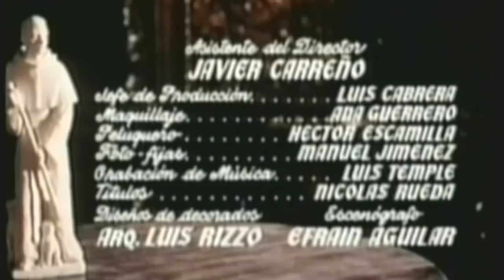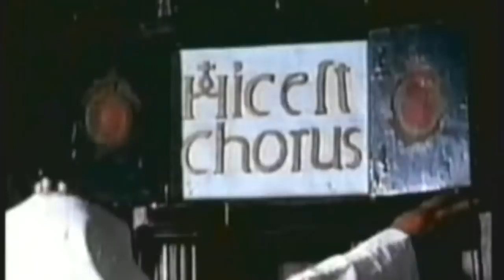† St Martín de Porres 1975 ǀ Movie (English CC)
⚜ «« Glory to God in the highest, and infinite blessings to our most sweet Holy Mother! »»  ⚜

We hope that by making this movie accessible to English speaking audiences, Saint Martin will enter the hearts of many God loving people.